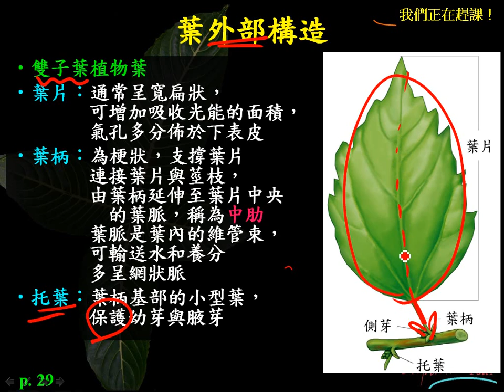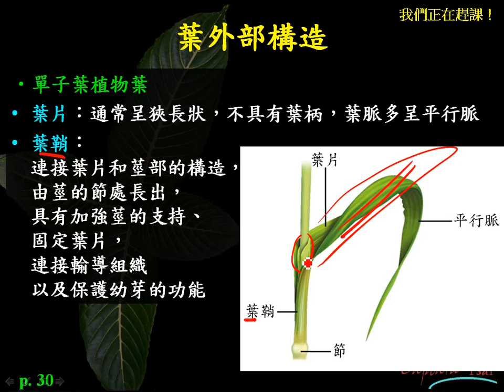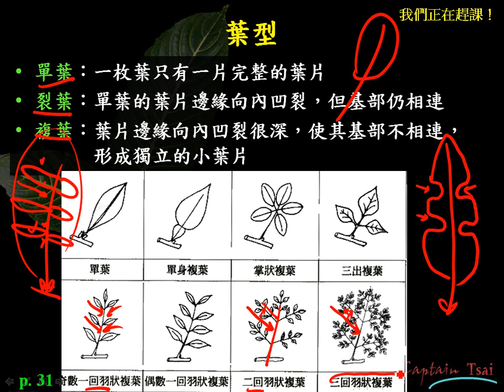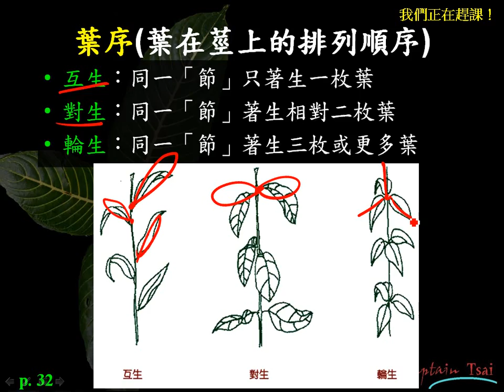基生2 1 17葉的外部型態一信g